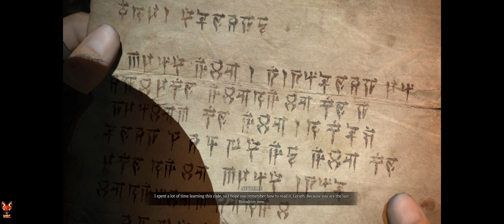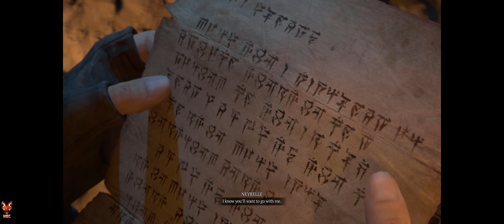Diablo 4: Druid Part 22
I guess it's over. That's nice.

If you are having issues with Diablo 4 and don't have the High Resolution Assets, install it, it will help.